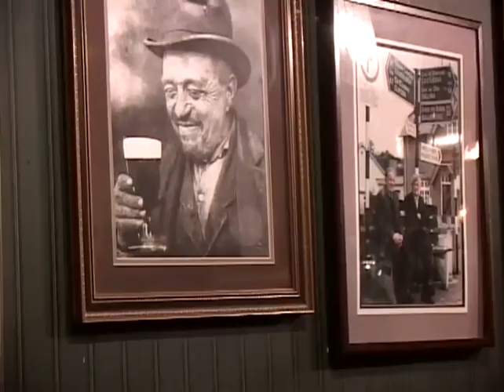Shannon Black's Portfolio: CitrusTV's Syracuse Live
Restaurant review of Syracuse's own Coleman's Irish Pub.